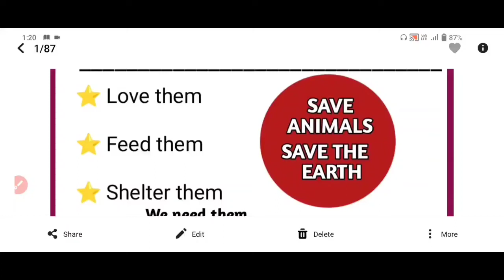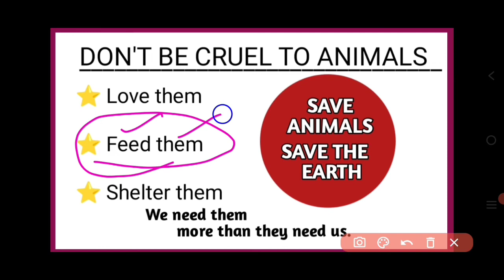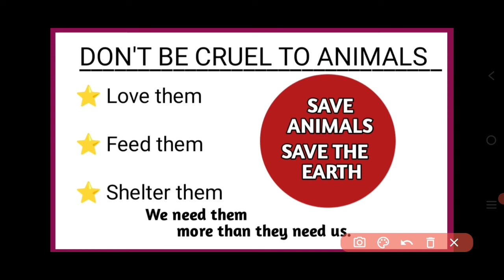Don't Be Cruel To Animals Poster । Classes 11th & 12th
this video is very important to all the students who are preparing board exams. poster don't Be Cruel To Animals। Class 11th,12th। poster design and poster making। poster save Animals, SAVE THE EARTH। Mp Board NCERT & CBSE.